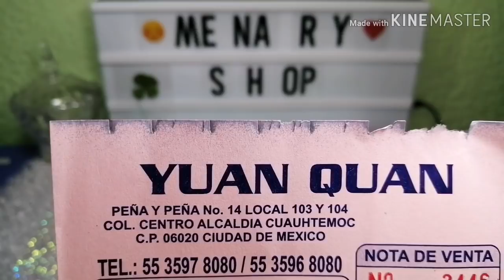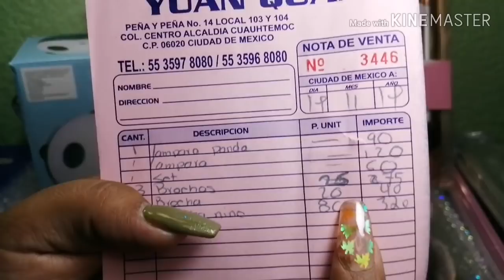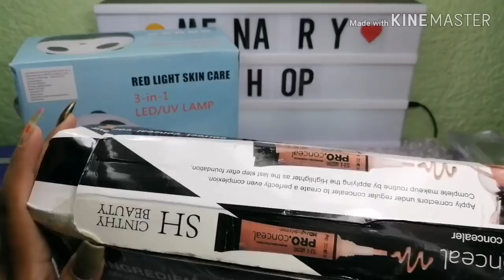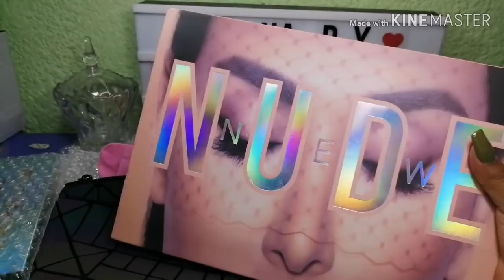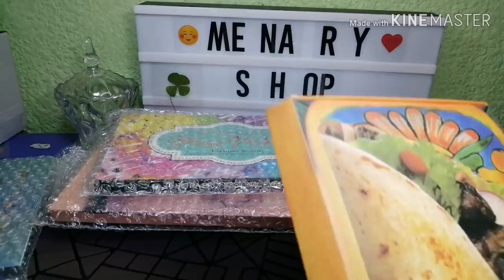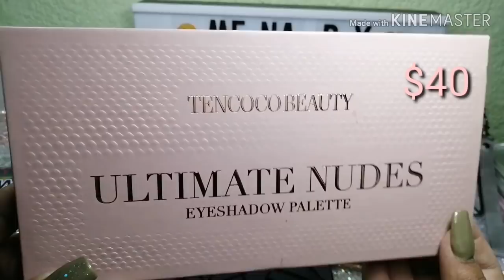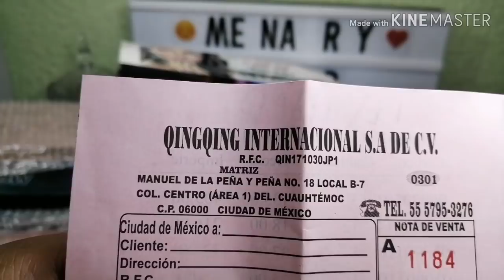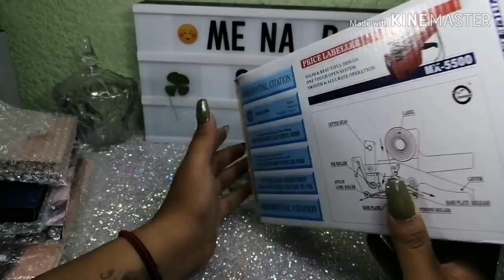Compras Nuevas, ofertas y Más para tus ventas peñaypeña iniciatupropionegocio #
Gracias infinitas por todo su Amor. ♥️♥️

Quieres qué realicemos tus compras?🛍️